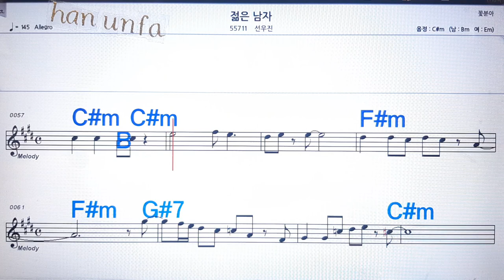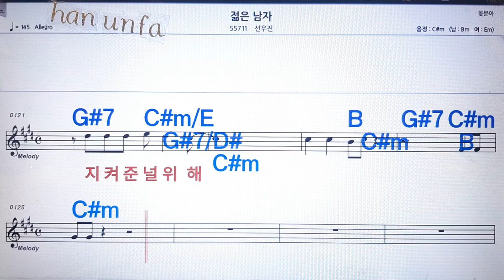젊은 남자/선우진💋노래방 반주*기타 코드 악보*가라오케💖Karaoke*Sheet Music*Chord*MR